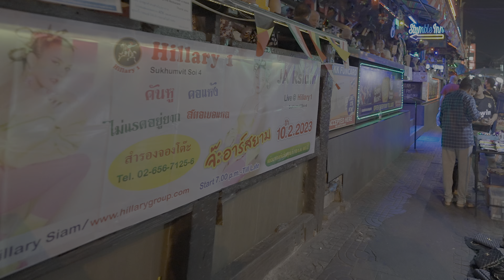🇹🇭 4K HDR Bangkok | So Many Freelancers & Pretty Ladies | Sukhumvit Night Walk #34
Walk down Sukhumvit in Bangkok Thailand. Bars & Clubs. Experience Bangkok nightlife, Pretty ladies, Ladyboys & Freelancers. Video #34